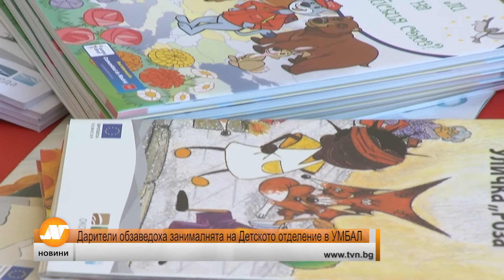Дарители обзаведоха занималнята на Детското отделение в УМБАЛ